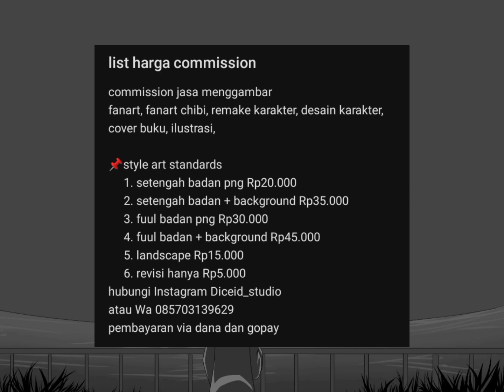[SPEEDPAINT] gambarin komentar orang, original character by DiceID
Speed paint in Ibis paint x

mohon maaf apabila ada kekurangan karena saya juga masih belajar

bagi kalian yang mau bertanya dan memberikan saran kalian bisa tuliskan pertanyaan Dan masukkan di kolom komentar agar saya dapat lebih baik lagi

speedpaint in Ibis paint x
speedpaint di Ibis paint x
menggambar di Ibis paint x
speedpaint landscape Ibis paint x
commission art
bikin commission di Ibis paint x
draw my oc
draw your oc
menggambar oc di ibis paint x
menggambar karakter asli buatan DiceID
cara menggambar anime di Ibis paint x
cara menggambar di Ibis paint x
tutorial menggambar di Ibis paint x
how to draw in Ibis paint x
ibispaintx tutorial
cara menggambar di Ibis paint x untuk pemula